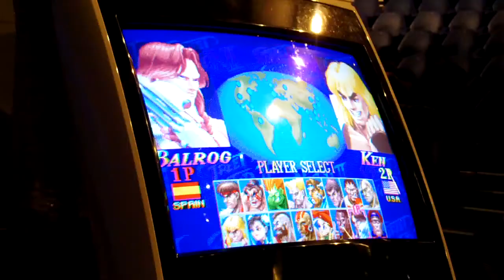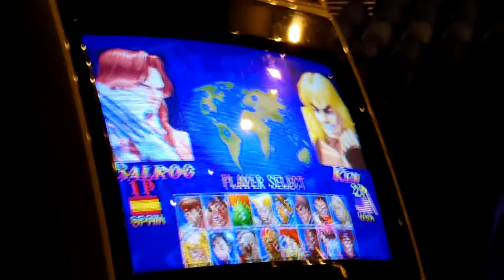2XGR 2016 Solo2X - ISIMORN VS EvilDindon